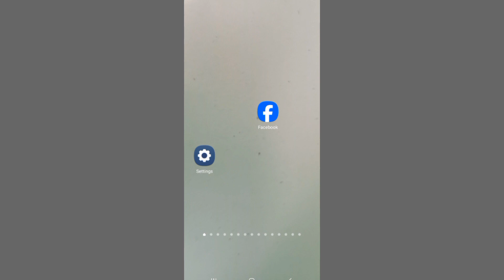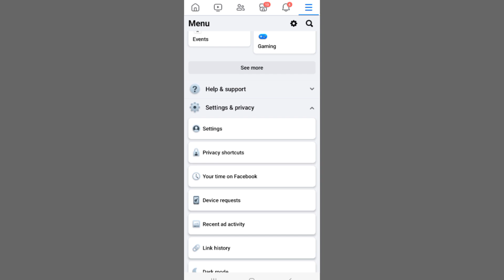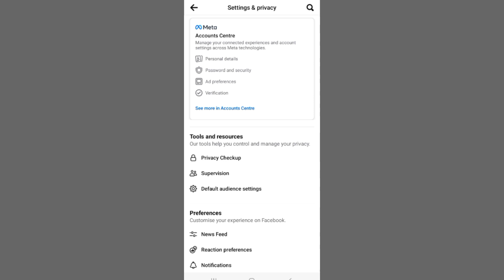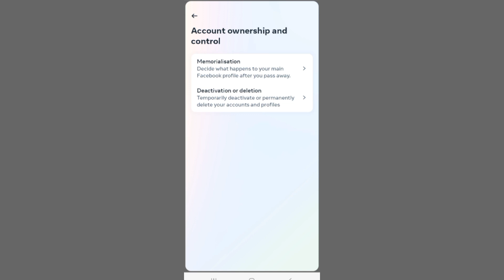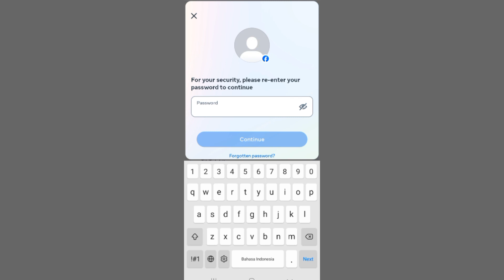how to permanently delete your facebook account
delete your facebook account permanently so if you want to delete your facebook account it's easy, just open your facebook account first select settings and privacy go to the meta account center there you can select your personal details just click there there is an option to delete your instagram account completely permanent